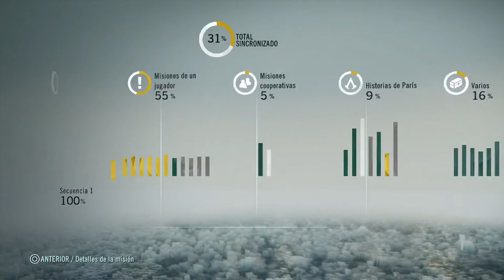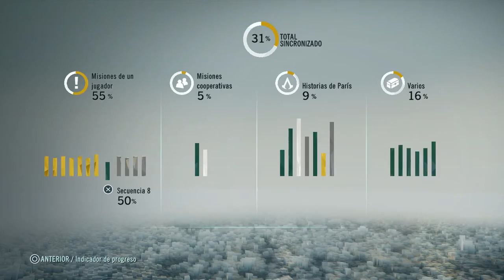Assassin's Creed Unity #9 Conocemos a Napoleón y me compro una Katana que mola mogollón xD